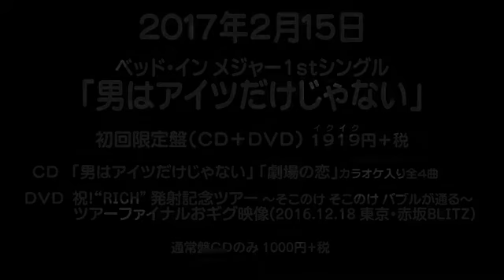ベッド・イン 祝！ RICH 発射記念ツアー ～そこのけ そこのけバブルが通る～ ツアーファイナルおギグ映像（2016 12 18 東京・赤坂B